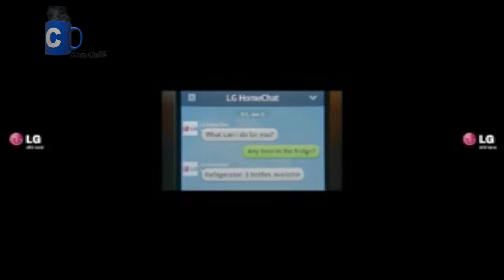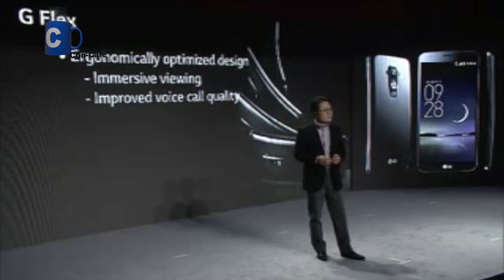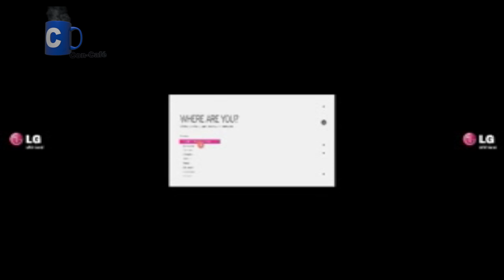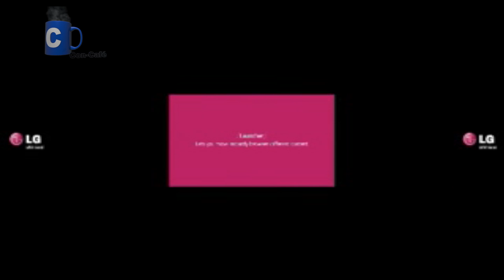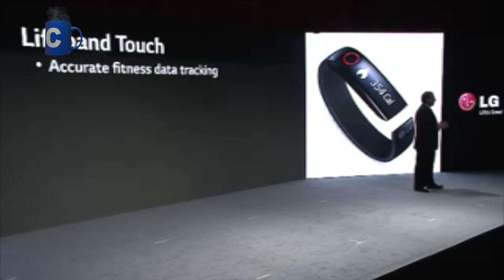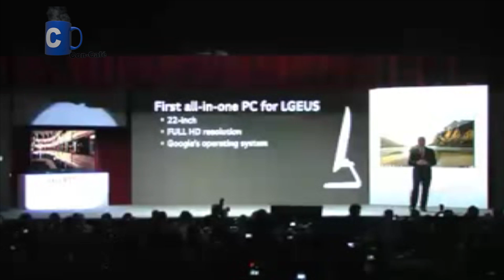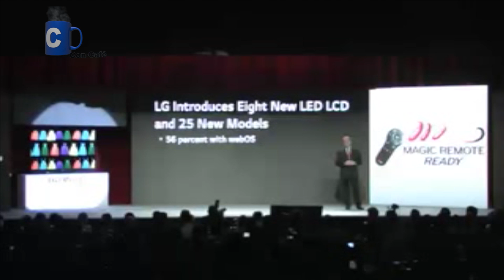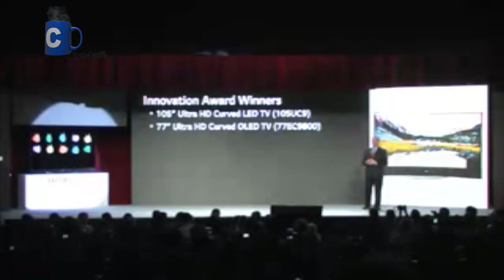Keynote LG CES 2014 - Conferencia de LG en el CES 2014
LG Electronics (LG ) presentó su línea HD TV ULTRA integral en el International Consumer Electronics Show (CES ) en Las Vegas del 07 al 10 enero, 2014 . El año pasado , LG ganó a la multitud con una colección de televisores ULTRA HD equipada con características avanzadas y una mayor calidad de imagen. En el CES de este año , la empresa va a subir el listón una vez más de relieve por primera relación de aspecto 21:9 CURVA ULTRA HD TV del mundo (modelo 105UC9 ) con una pantalla que mide unos remarkable105 pulgadas en diagonal, su smartphone curvo el LG G Flex la tableta LG G Pad 8.3 lo último en tecnología en el CES 2014

Vídeo cortesía de LG Electronics Venezuela para su divulgación informativa